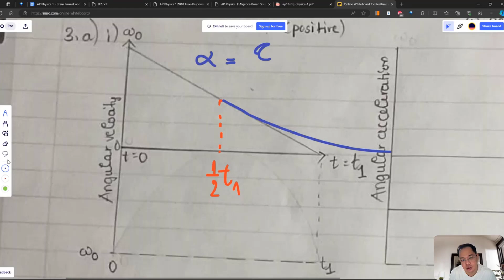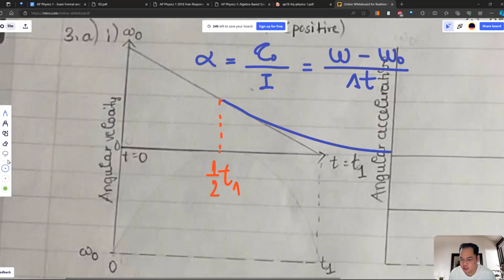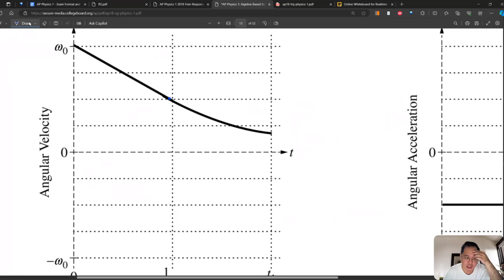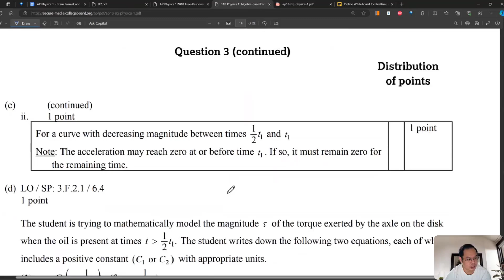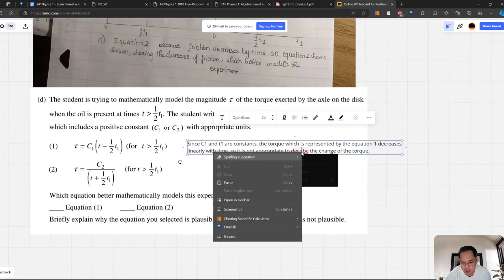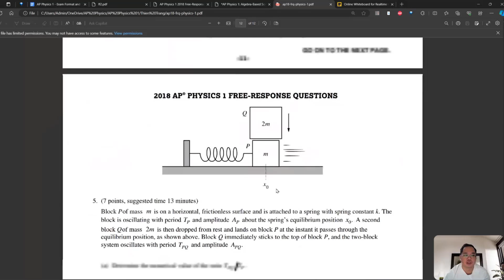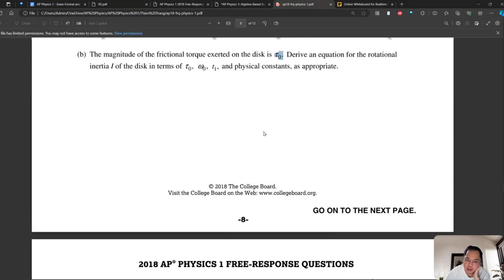AP Physics 1 FRQ 2018 Q3 Torque and Angular Acceleration